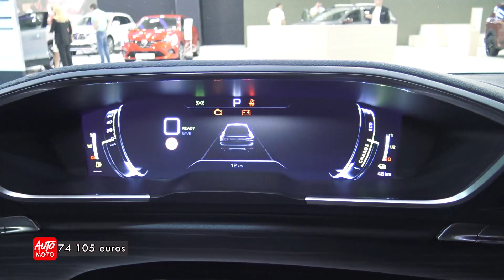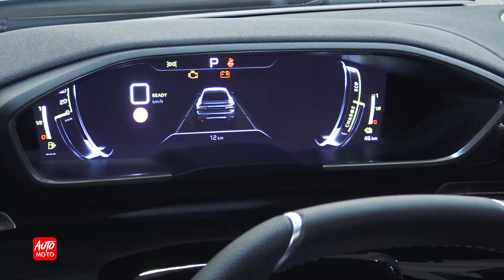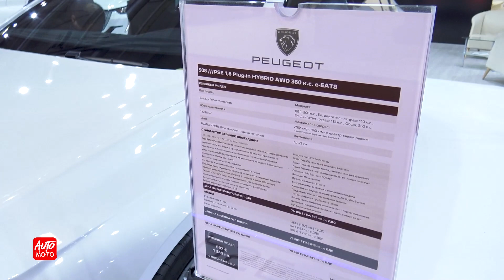2023 Peugeot 508 PSE 1.6 Plug-In Hybrid 360hp-battery up to 45km, standard package price 74 105euros